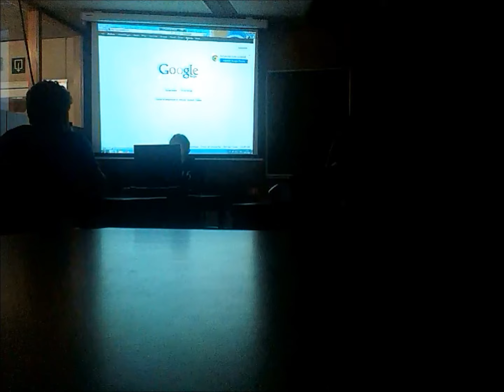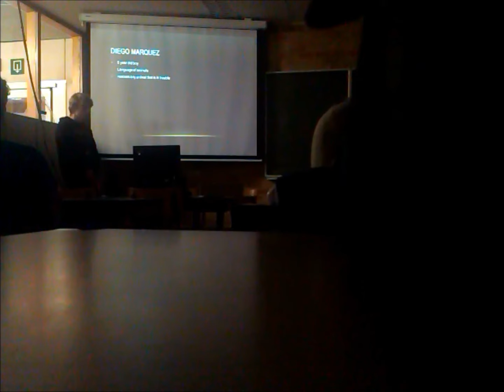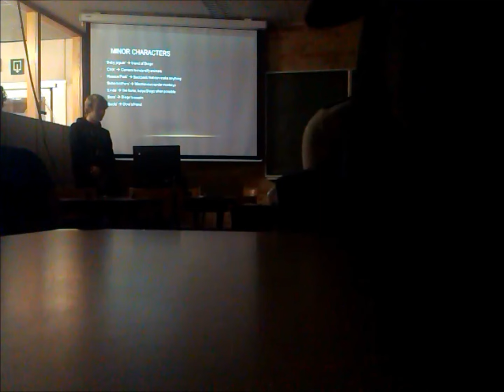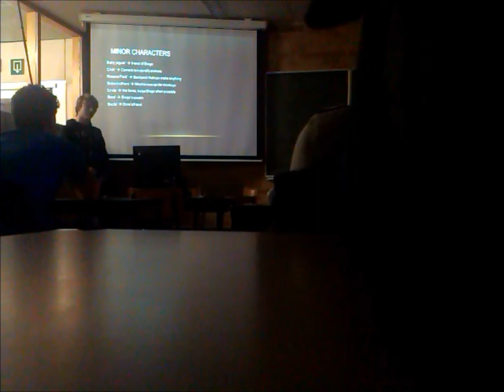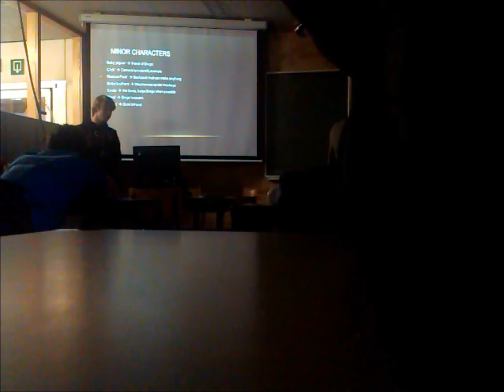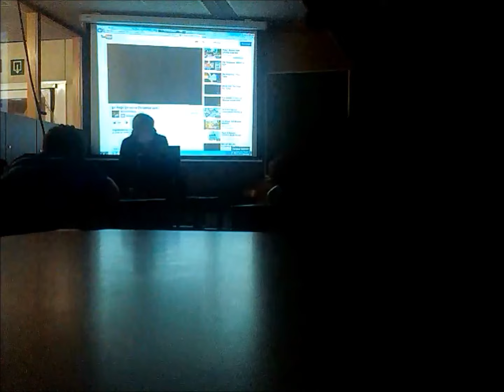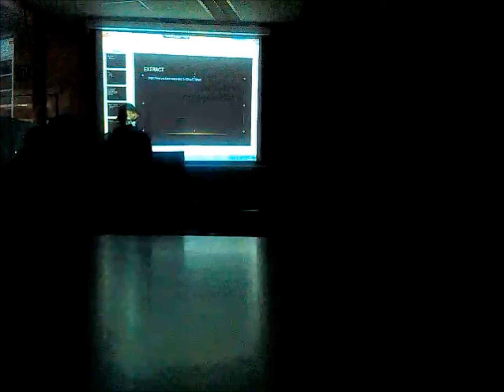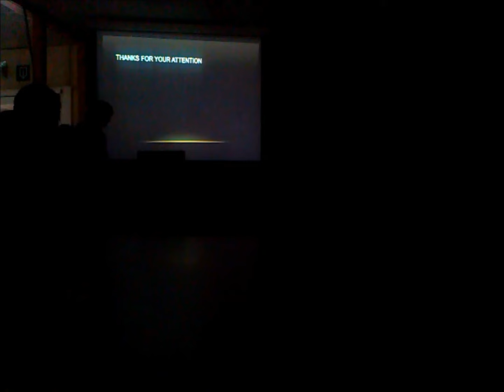Giani | Go Diego, Go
English speaking exam